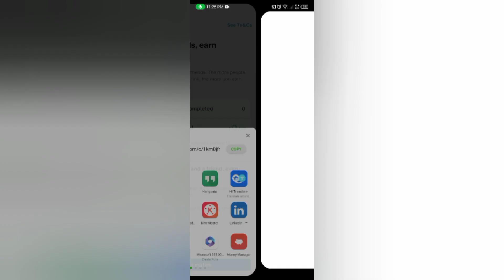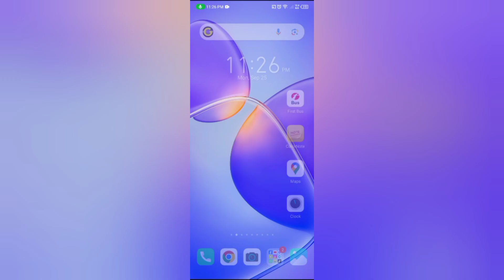Easy Way to Earn Money Online | Make Money Online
Watch a full video to learn to make money online easily.

1. Ghems Art
(Sketch Art with commission work)

►  MY PHOTO/VIDEO EQUIPMENT 🎥
My blogging laptop
My filming camera